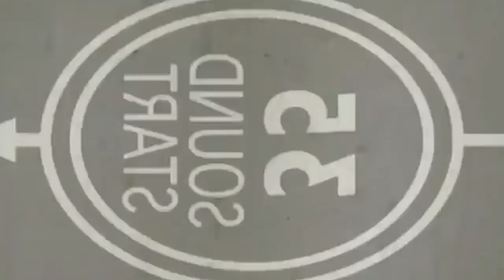Patricia Keith turns XVIII | Same Day Edit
Photo & Video: TPM Photography
Venue Coordinator: Christine Layugan
Events Place: Acacia Hotel Manila
Events Coordinator: Rose Fiesta (Happy hearts events planning)
Stylist: Styled Story
HMUA: Mohaimin Alip
Events Styling: Hanna dee
Assistant: Des and Abegail
Reception: Valerie and Romar
Host: Saddiq Diaz Tandaz